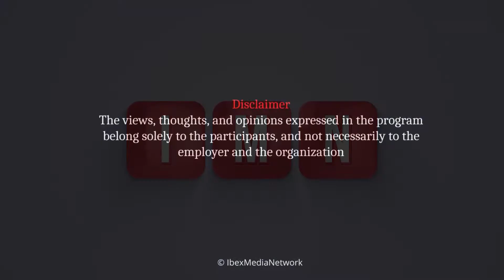Founding ISF member Mohammad Shahid in program Halaat-e-Haazra | Faheem Akhtar